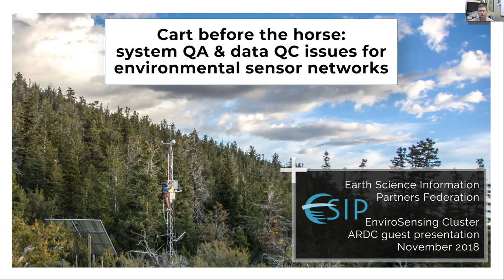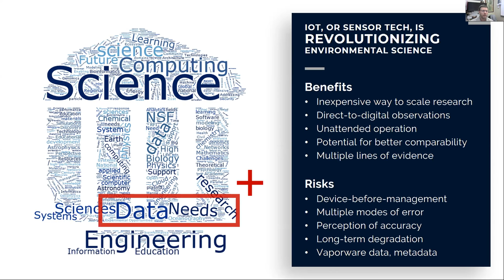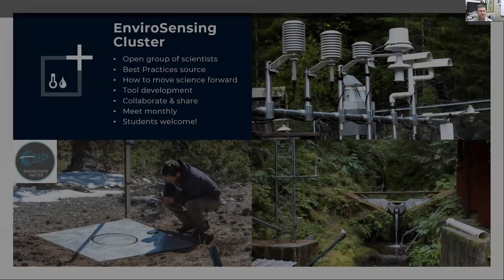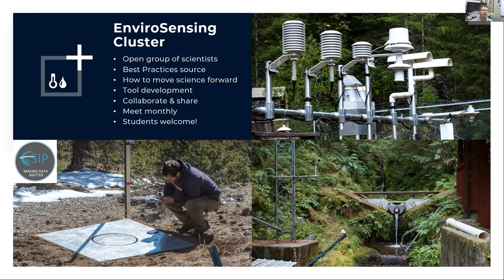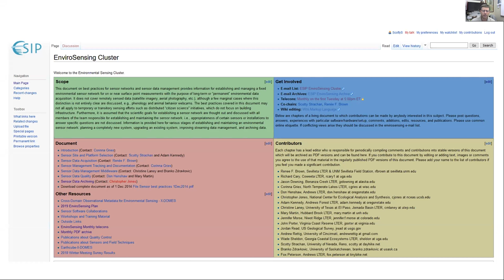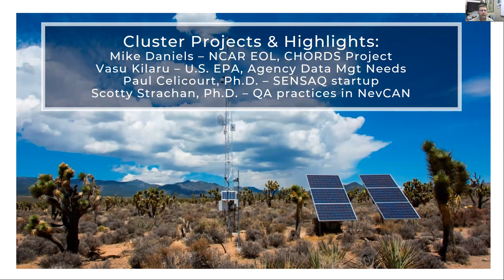Tech Talk Nov 18 - Scotty Strachan1 - ESIP EnviroSensing Cluster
Topic - Cart before the horse: system QA and data QC practices for sensor networks

The ESIP EnviroSensing Cluster is a workgroup within the Earth Science Information Partners Federation The cluster was formed in 2012 as a community of mostly NSF-LTER network and data managers.

1.Introduction to the ESIP EnviroSensing Cluster
Speaker: Dr. Scotty Strachan, Director of Nevada Climate-ecohydrological Assessment Network (NevCAN)